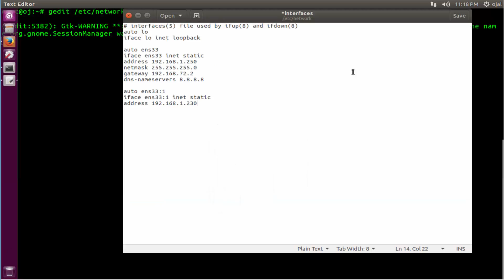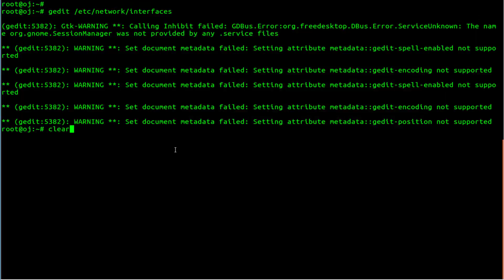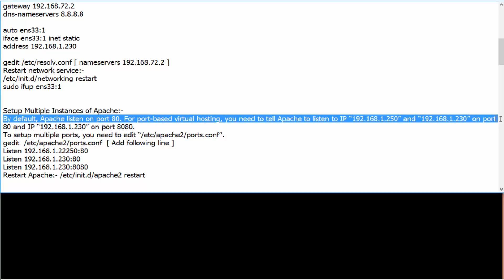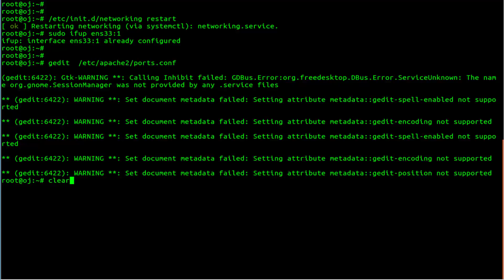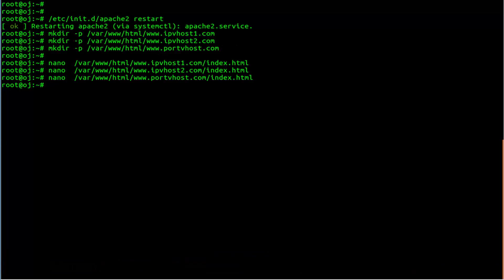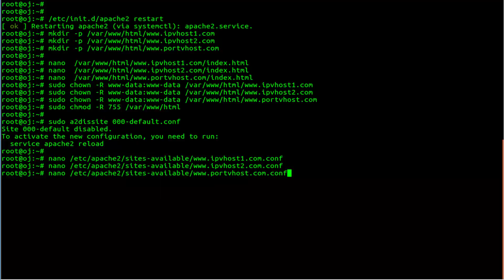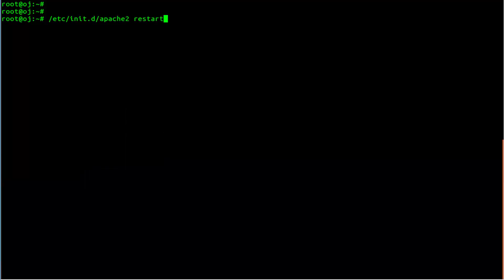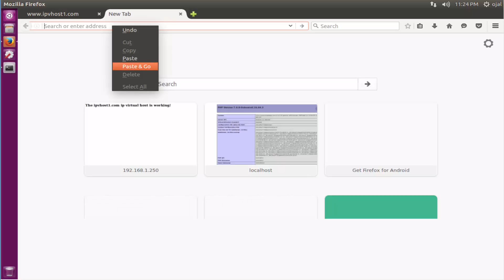How To Setting Up IP and Port Based Virtualhost in Apache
IP-based virtual hosting is a method to apply different directives based on the IP address and port a request is received on. Most commonly, this is used to serve different websites on different ports or interfaces. ... See Name-based vs. IP-based Virtual Hosts to help you decide.